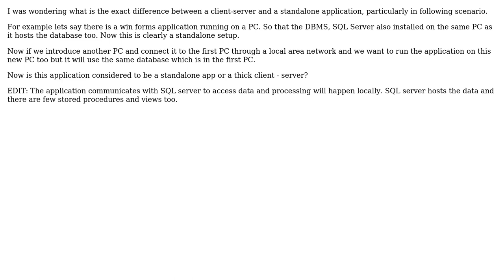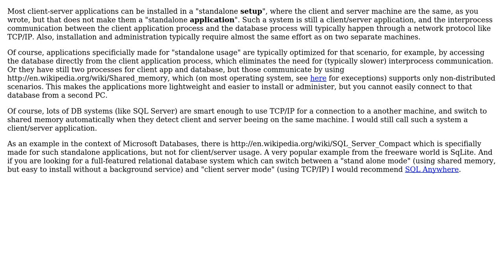Software Engineering: Differentiating Standalone and Client-Server architectures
With thanks & praise to God, and with thanks to the many people who have made this project possible! | Content (except music & images) licensed under CC BY-SA | Music | Images & others | With thanks to user Kilian Foth user Doc Brown user CAD and the Stack Exchange Network Trademarks are property of their respective owners. You are responsible for your own actions.